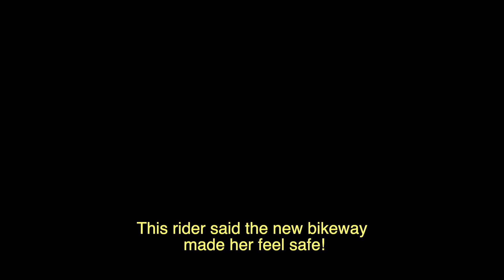Ride the City Link with BQ